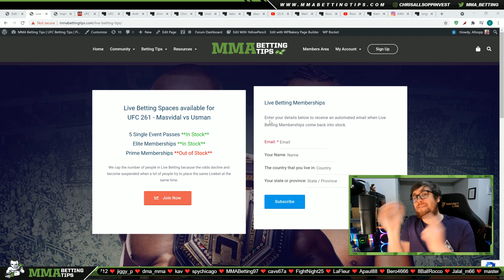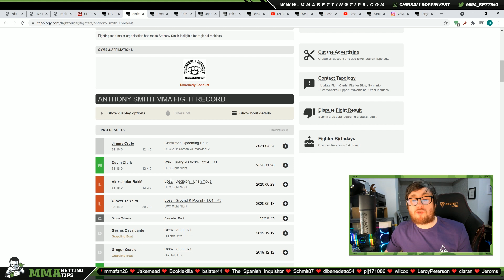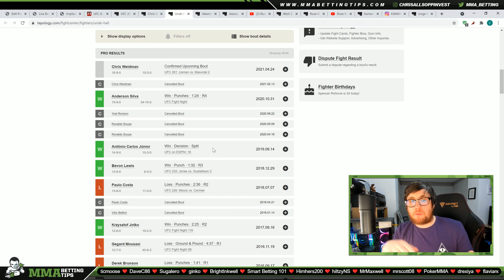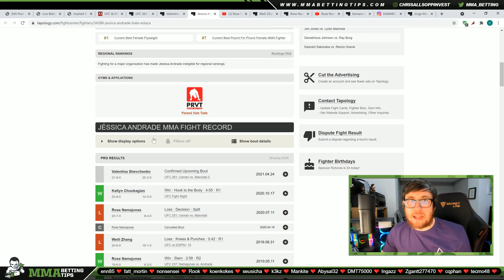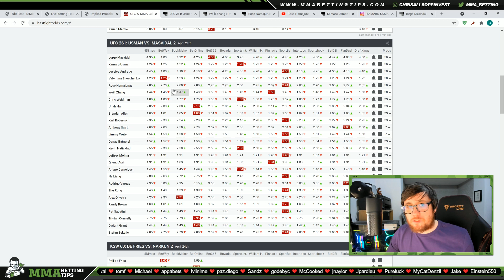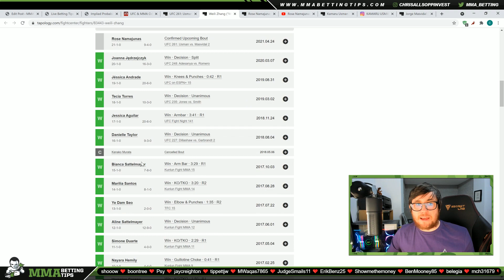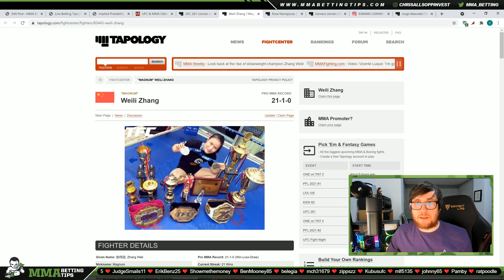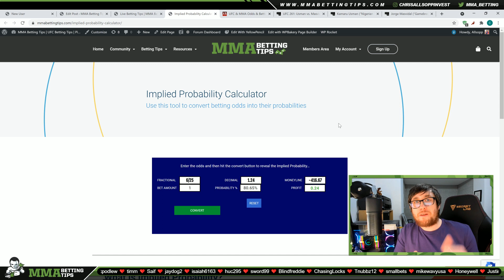🌹 UFC 261 Predictions | Usman vs Masvidal Picks 🌹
In this video I give my UFC 261 Predictions and Usman vs Masvidal predictions. I also run through a Zhang Namajunas Breakdown.

Timecodes

0:00 - Intro
3:12 - Crute vs Smith Prediction
16:55 - Hall vs Weidman Prediction
31:36 - Shevchenko vs Andrade Prediction
45:51 - Zhang vs Namajunas Prediction
1:15:10 - Usman vs Masvidal Prediction